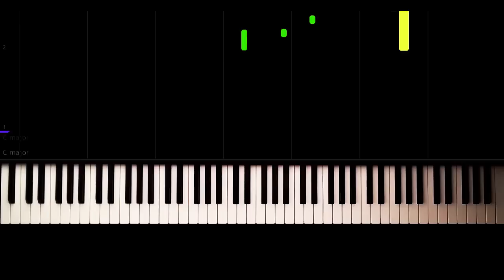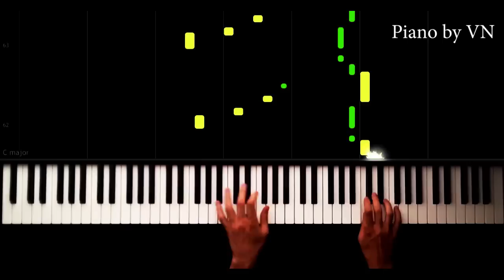Garip Film Müziği - Piano Tutorial by VN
piyano,
piyano şarkıları,
piyano dersi,
piyano oyunu,
piyano çalma,
piyano solo,
piyano şarkısı,
piyano fon,
piyano sesi,
piyano akustik,
piyano akor,
piyano ahmet kaya,
piyano aşk,
piyano azeri,
piyano adam,
piyano ayak,
piano beat,
piyano beşiktaş,
piano bass,
piyano barış manço,
piano best,
piyano çalan adam,
piyano çalmak,
piano dj,
netd piano,
piyano efsane,
piyano en iyi,
piano easy,
piyano ezgileri,
piyano eğlenceli,
piyano egzersiz,
piyano fon müzikleri remix,
piyano flüt,
piano faded,
piyano film müziği,
piyano gitar,
piano guys